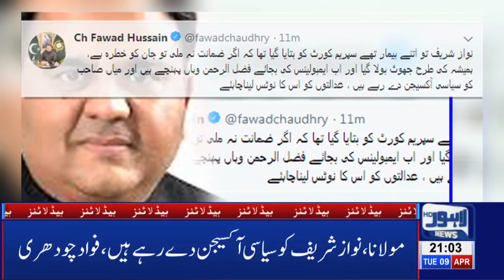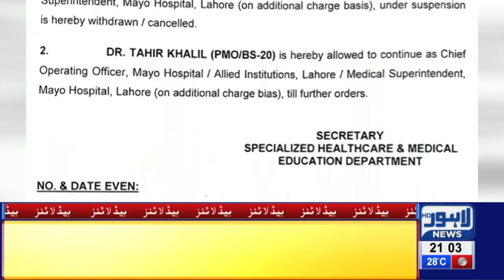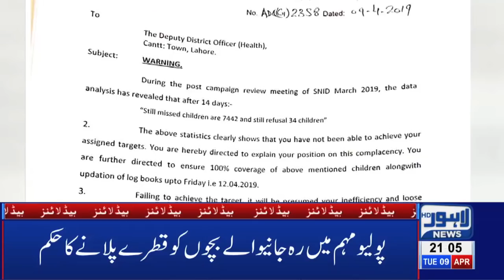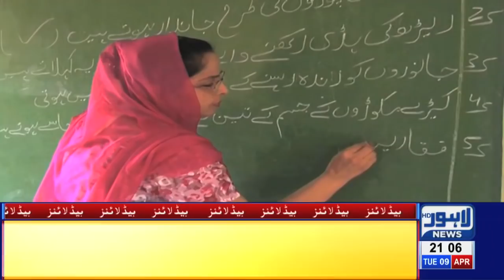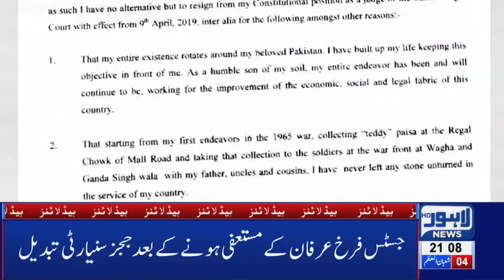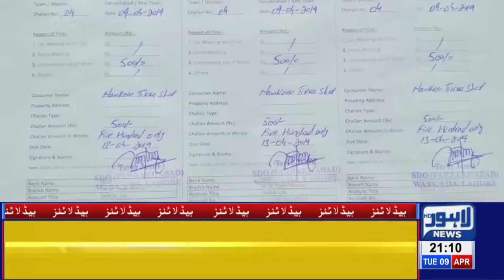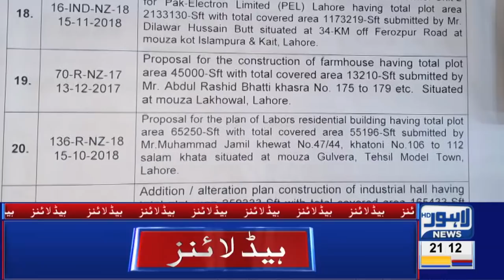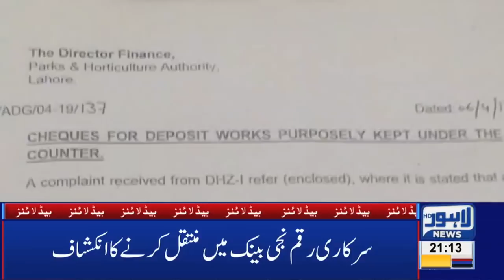Fawad Ch Bashes Maulana Fazal-ur-Rehman | 09 PM Headlines - 09 April | Lahore News HD